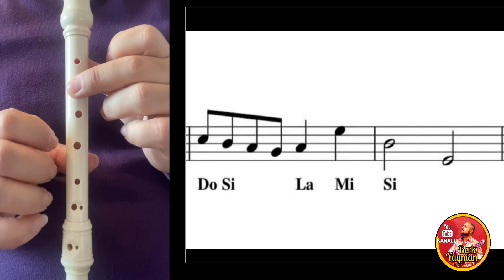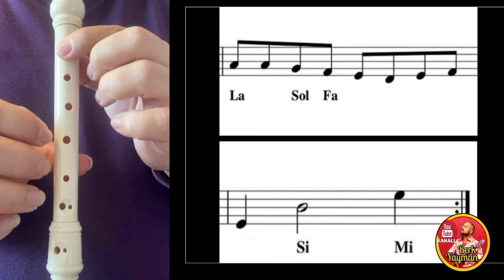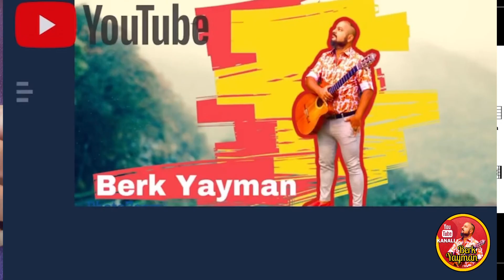Flüt Dersi 13 Polyushka Polye